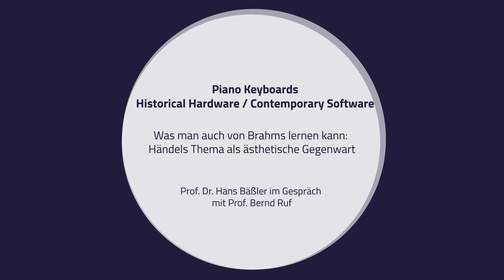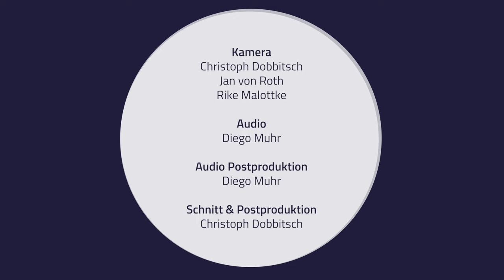Piano Keyboards - Was man auch von Brahms lernen kann - Interview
Piano Keyboards
Historical Hardware / Contemporary Software

Was man auch von Brahms lernen kann: Händels Thema als ästhetische Gegenwart

Prof. Dr. Hans Bäßler im Gespräch mit Prof. Bernd Ruf

Projektleitung und Moderation: Prof. Dr. Hans Bäßler
Konzeptionelle Mitarbeit: Prof. Bern Ruf
Beratung MK&G: Olaf Kirsch
Performance: Ilja Ruf
HOOU@HfMT Projektkoordination: Goran Lazarević

Kamera: Christoph Dobbitsch, Jan von Roth, Rike Malottke
Audio: Diego Muhr
Audio Postproduktion: Diego Muhr
Schnitt und Postproduktion: Christoph Dobbitsch

2024